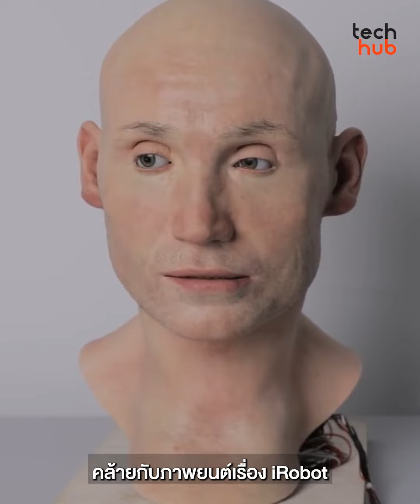หุ่นยนต์ตัวใหม่ ส่งความรู้สึกได้ ท่าทางคล้ายคน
หุ่นยนต์ รับความรู้สึกได้ จะเป็นยังไงนะ?

Engineered Arts นักออกแบบและผู้ผลิตหุ่นยนต์ฮิวแมนนอยด์จากอังกฤษ ได้แสดงผลงานสร้างสรรค์หุ่นยนต์ตัวใหม่ที่สร้างออกมาได้เหมือนมนุษย์ ทั้งตื่นขึ้นแบบกะทันหัน แถมใบหน้าของมันบ่งบอกถึงความสับสนและหงุดหงิด

ไปดูในคลิปกัน ว่ามันเจ๋งแค่ไหน